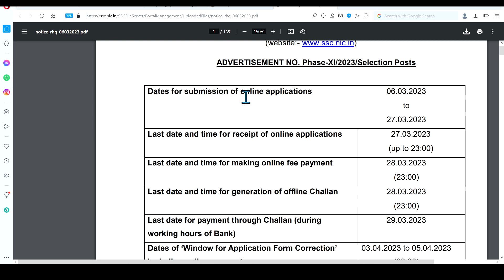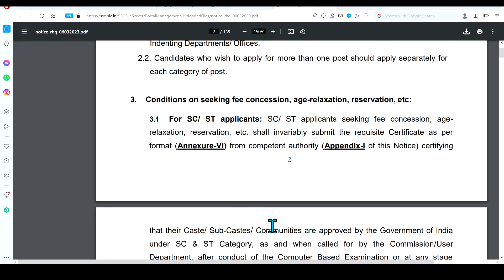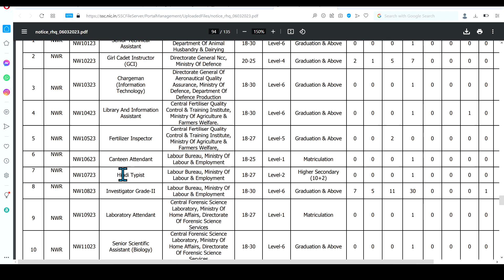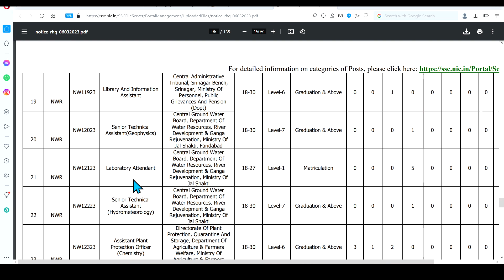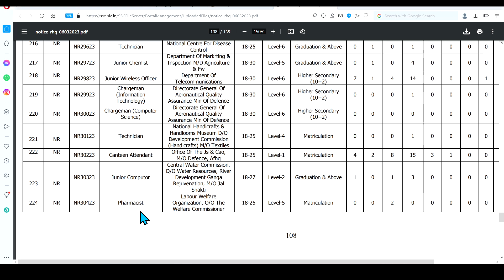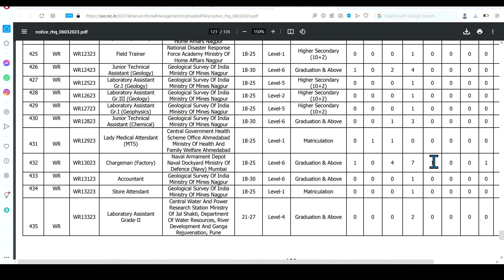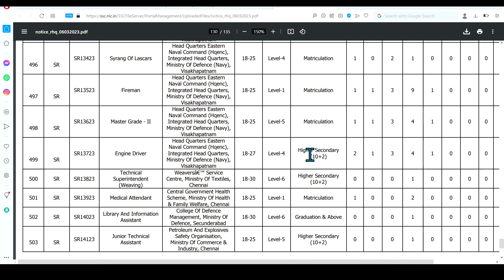परमानेंट पदों पर स्वास्थ्य विभाग की भर्ती // Lab Technician, Staff Nurse, Pharmacist, Dental, ECG..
ssc paramedical vacancy 2023
lab technician vacancy
Nursing staff vacancy 2023

NHM Vacancy
Vyapam Recruitment
Biochemistry Mcqs
Haematology Mcqs
Microbiology MCQs
Cytology imp. mcq
Histology MCQS
Bacterilogy mcqs
Virology Mcqs